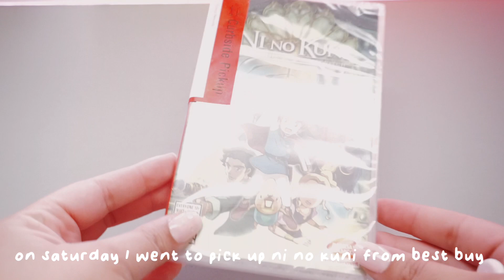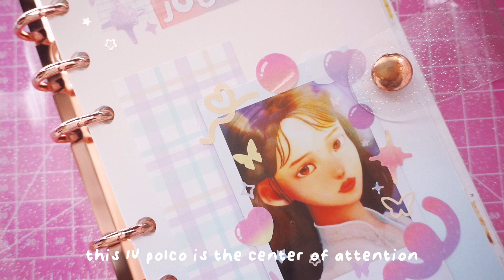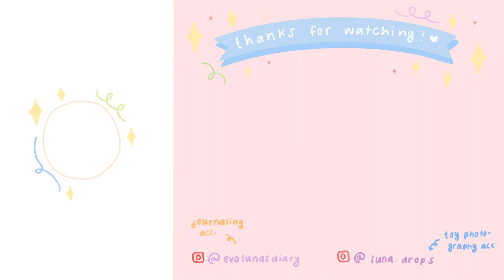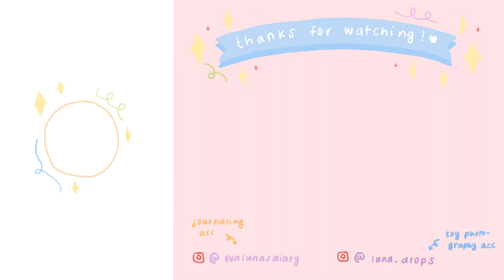weekend vlog | nendography, daiso haul, new summer anime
hello friends,

I’m so excited to finally use the vllo app I got ages ago 😅 I edited this on my ipad and never used the program because my iPad was used for school only but since I graduated I can use my ipad in different ways now. This weekend was all about recharging and enjoying my hobbies so I hope you enjoyed this snippet of my weekend!

with love,
eva luna ❤️

p.s re-main was soooo good and I highly recommend it

✨social medias ✨

                     @evalunasdiary (journaling)
MFC: itsjusteva

🎶music 🎶